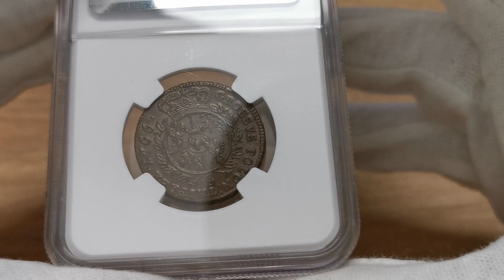Trojak 1766 NGC MS63 - Aukcja Stacjonarna